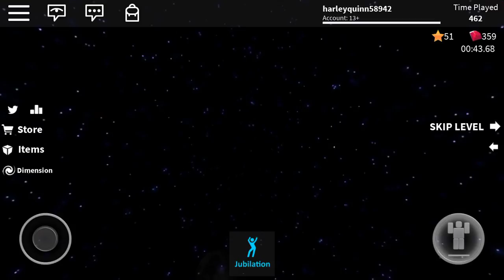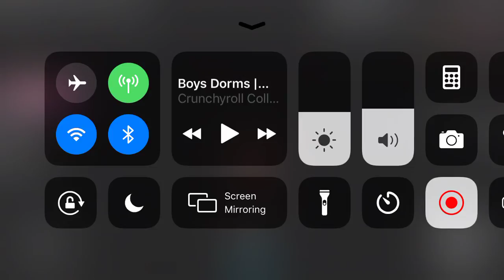Speed run 4